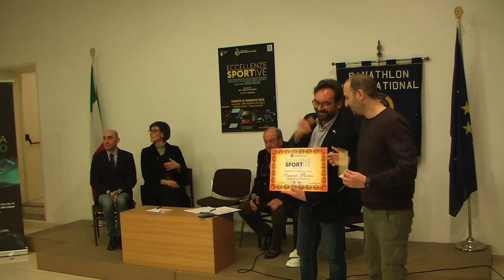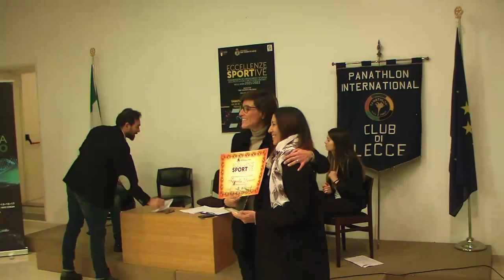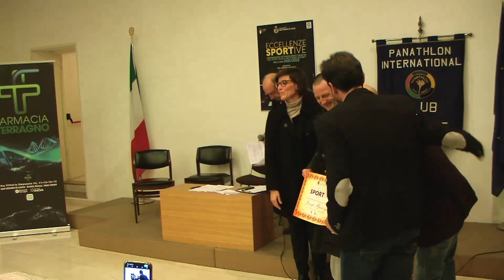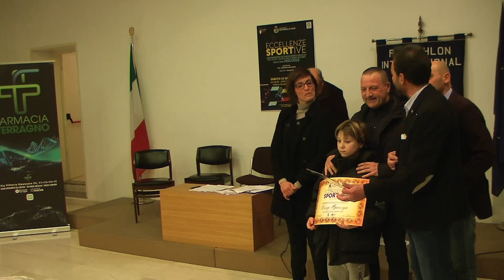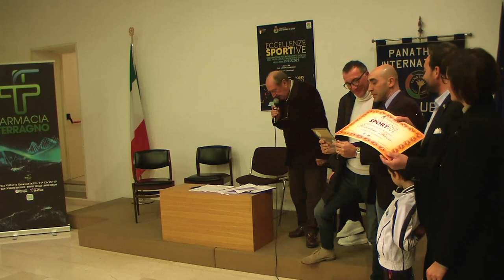Riconoscimento eccellenze sportive sancesariane.Sabato 21 gennaio 23 Sala Museo del Palazzo Ducale.